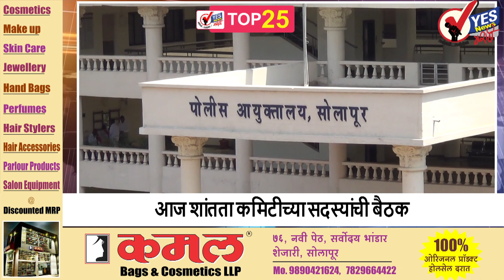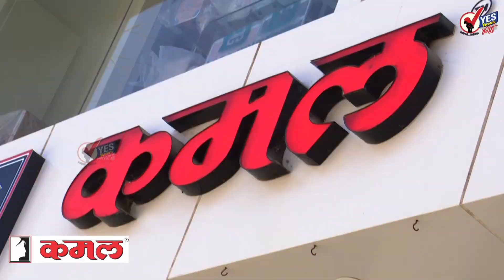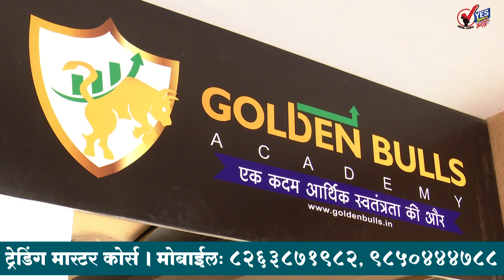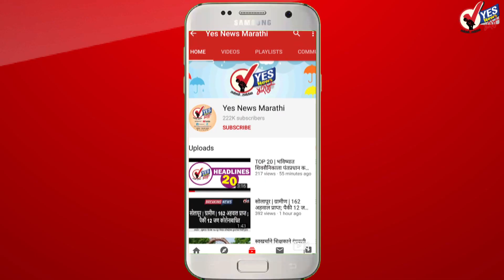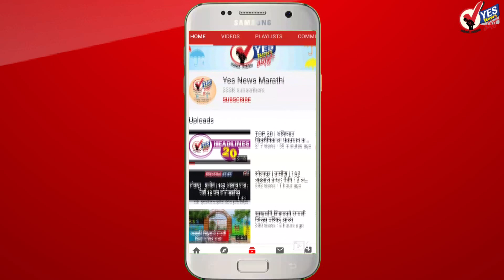TOP 25 | आंदोलन चिघळणार : मराठा आरक्षणाचे प्रमाणपत्र हातात पडल्याशिवाय माघार नाही...!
एक मराठा लाख मराठा असा नारा देत आजवर अनेक मोर्चे निघाले.. ठीक ठिकाणी आंदोलने झाली... मात्र जालन्यातील अंतरवाली सराटी येथील मनोज जरांगे यांनी मात्र सरकारला चांगलेच कोंडीत पकडले आहे. गेल्या पंधरा दिवसापासून त्यांची उपोषण सुरू आहे. कालपासून पाणी देखील पिणे त्यांनी बंद केले होते मात्र डॉक्टर आणि ग्रामस्थांच्या आग्रहास्तव त्यांनी रात्री सलाईन लावून घेतली. आज मनोज जरांगे पाटील आपली उपोषण माघारी घेणारा असे संभ्रम निर्माण करणारी वक्तव्ये सुरू झाली आहे. मात्र आज सकाळीच जरांगे पाटील यांनी आपली भूमिका स्पष्ट केली आहे. आरक्षणासंदर्भात सरकारने ठराव केल्याचे कळते मात्र कागद हातात पडल्याशिवाय मी निर्णय घेणार नाही. जोपर्यंत मराठा आरक्षणासंदर्भाचे प्रमाणपत्र हातात पडत नाही तोपर्यंत मी माझी उपोषण माघारी घेणार नाही असा ठाम निर्णय त्यांनी जाहीर केलाय. आज दुपारी पुन्हा ते बोलणार आहेत. यामुळे मराठा आरक्षणावरून सरकारची कोंडी कशी फुटते याकडे सर्वच राजकीय पक्षांचे लक्ष लागले आहे
शिक्षक भरतीमध्ये धनगर आरक्षणा च्या मुद्द्यावरून सोलापूर झेडपी सीईओ कक्षात खुर्च्या आणि काचांची मोडतोड केल्याप्रकरणी सात जणावर गुन्हे दाखल ,चौघांना अटक ,आज झेडपीचे आणि पंचायत समितीचे कामकाज बंद राहणार
गणेशोत्सव आणि ईद-ए-मिलाद सणांच्या पार्श्वभूमीवर सोलापूर पोलीस आयुक्तालयात आज होणार विविध मंडळाच्या पदाधिकाऱ्यांची आणि शांतता कमिटीच्या सदस्यांची बैठक
सोलापूर जिल्ह्यातील 79 शाळांचे आणि 298 कर्मचाऱ्यांचे शालार्थ आयडीचे प्रस्ताव झेडपीच्या माध्यमिक शिक्षण विभागाने केले पूर्ण ,आता उपसंचालक घेणार निर्णय
बोगस बिलांच्या आधारे इनपुट टॅक्स क्रेडिट घेऊन जीएसटी चोरी केल्याप्रकरणी मुकुंद झा आणि चंद्रभूषण शुक्ला या दोन व्यापाऱ्यांना अटक
दिल्लीत झालेल्या G 20 शिखर परिषदेच्या यशानंतर जगातील प्रसिद्धी माध्यमांनी केले भारताचे भरभरून कौतुक
दोन महिन्यापूर्वी तब्बल दोनशे रुपये किलो भाव मिळालेल्या टोमॅटोला आता कवडीमोल भाव
सांगलीमध्ये लावणीवर नृत्य करत असताना सुप्रसिद्ध नृत्यांगना गौतमी पाटील कोसळली मात्र गंभीर दुखापत नाही